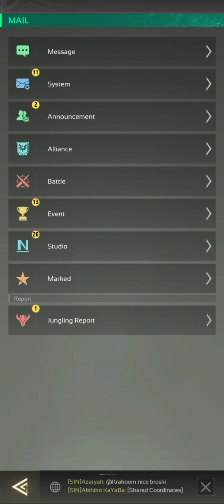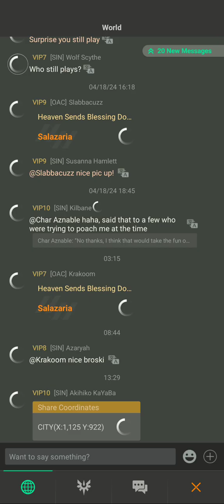Nexus War: Civilitation Gameplay